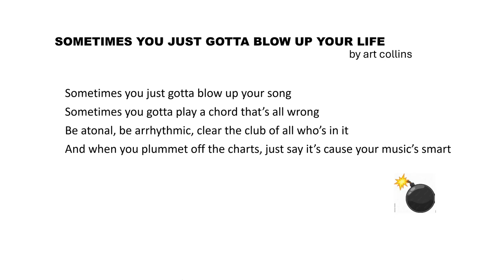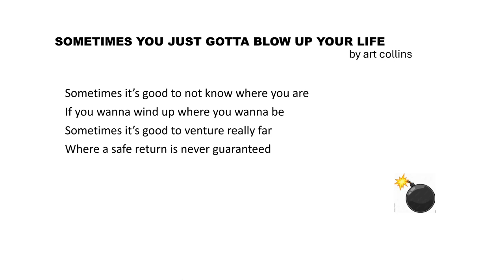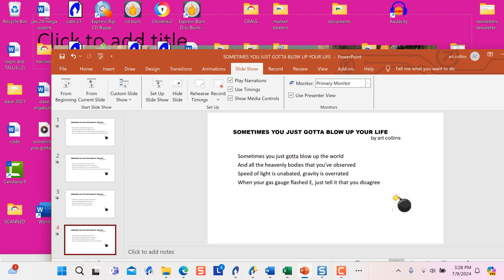SOMETIMES YOU JUST GOTTA BLOW UP YOUR LIFE mp4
art collins cracked universe